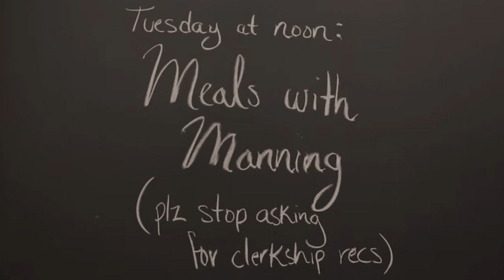He1Lo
Please pardon our self-obsession; it's kind of our brand.

This is the Harvard Law School Parody's entry to the 2018 Above the Law Law Revue video contest. Presented by the HLS Drama Society and the cast of the 2018 HLS Parody, originally written for the 2016 HLS Parody.

Cast/Crew:
Chanslor Gallenstein
Jason Colin
Izzi Cusano
Kate Fisch
Megan Fitzgerald
Zach Buchanan
Grant Glovin
Chloe Hawker
Kalana Kariyawasam
Andrew Langen
Jacob Levin
Lydia Lichlyter
Emily Lorand
Daniela Lorenzo
Joe Meeker
Maddy More
Sarah Plavcan
Cassie Rasmussen
Rebecca Rechtszaid
Cortney Robinson
Sydnee Robinson
Evelyn Zheng

Writers:
Ben Burkett
Anna Byers
Sam Corrao Clanon
Meetra Mehdizadeh
Erin Olesen
Lindsay Pierce
Brian Pilchik
Cassie Rasmussen
Jack Solano